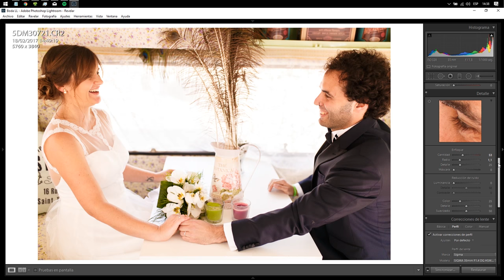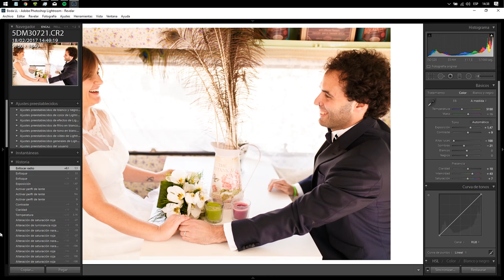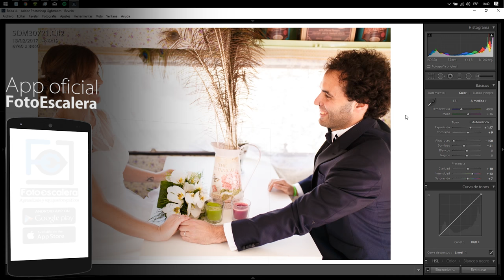Exposición COMPLICADA en LIGHTROOM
En el vídeo de hoy, verémos cómo trabajar con una exposición COMPLICADA en LIGHTROOM. Cómo exponer para conseguir que la fotografía final se vea bien, o como lo llamo yo - una exposición media.

SÍGUENOS